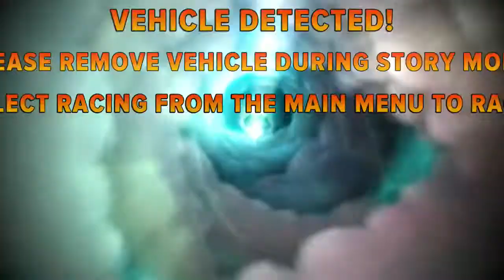Skylanders Racing S1 #1 - Finish Line